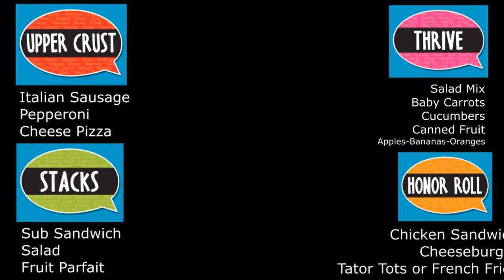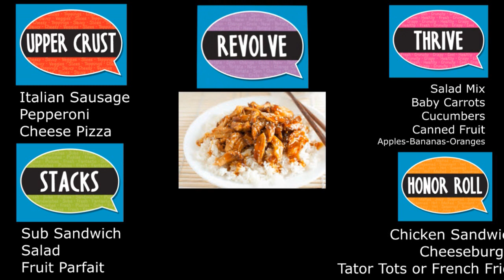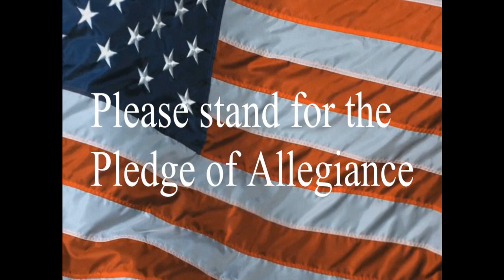3 5 18